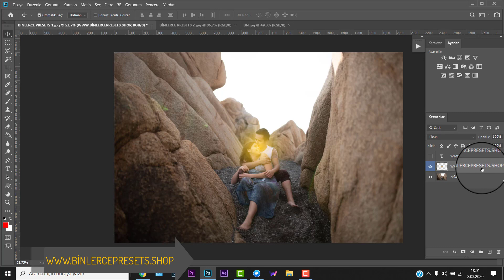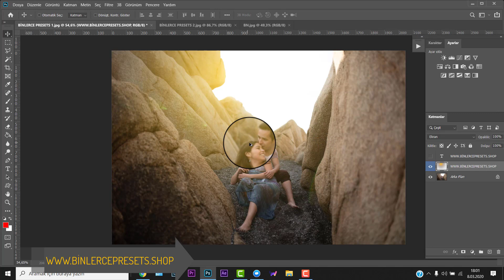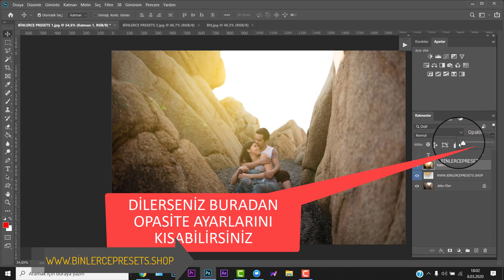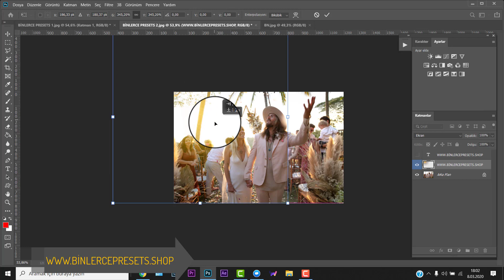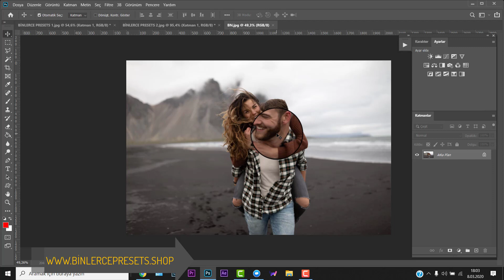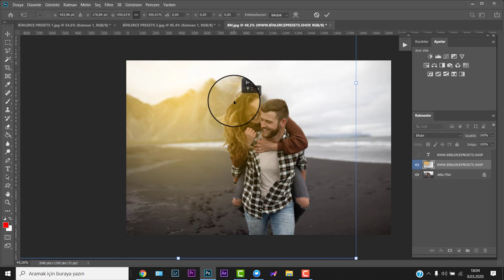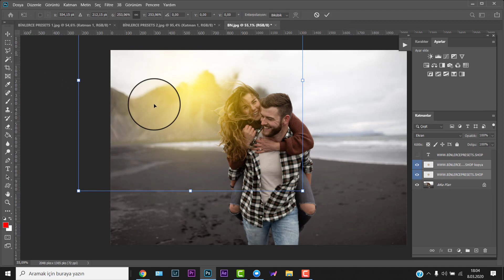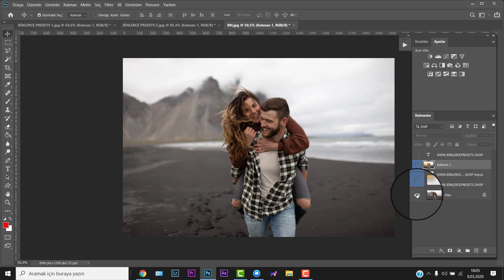GÜNEŞ EFEKTİ - TEK TIK İLE GÜNEŞİNİZ HAZIR!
GÜNEŞ EFEKTİ ADOBE PHOTOSHOP TÜM SÜRÜMLERİNDE KULLANILIR.
İNTERNET SİTEMİZDEN PAKETİMİZİ SATIN ALABİLİRSİNİZ.